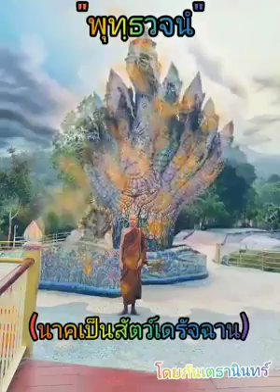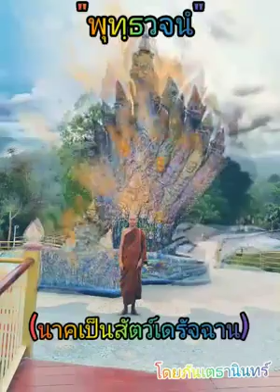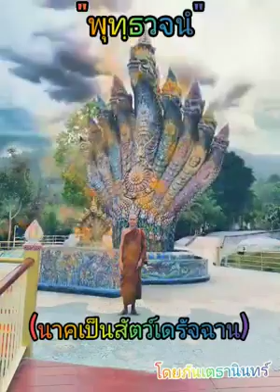พุทธวจน (Buddha Wajana) Asian Entertainment